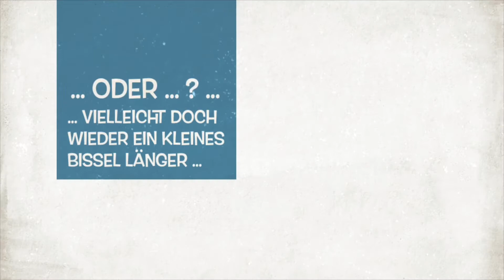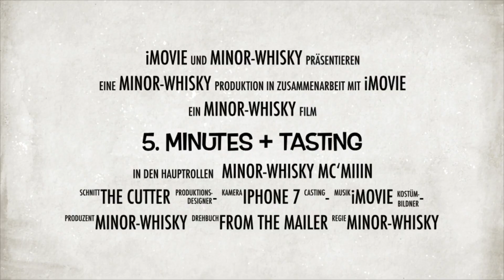Glen Scotia Victoriana 54,2% | 5. Minutes+ Tasting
Mittwochs Video ...

- Intro (00:00:00​​​)
- Kurze Vorstellung |  Glen Scotia - Range  (00:00:19)
- Tasting | Start Verkostung - Glen Scotia Victoriana 54,2%  (00:03:45​​​)
- Tasting Nachklang | ... laber Rhabarber ... (00:07:58​​​)
- Abspann (00:10:10​​​)